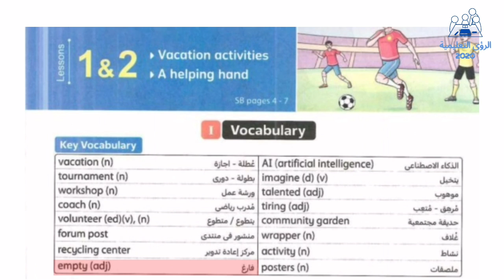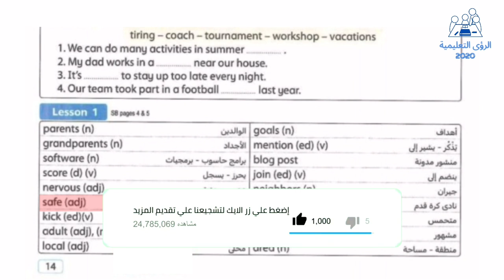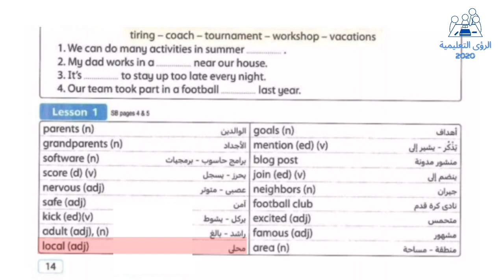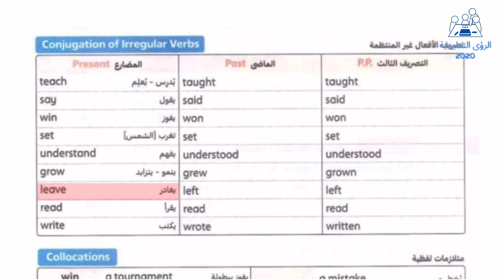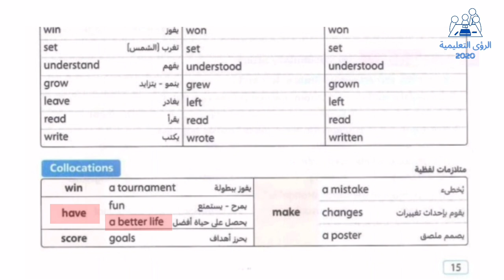الدرسان 1 & 2 من الوحدة الأولى انجليزي الصف الاول الاعدادي | الترم الاول 2025 | كتاب المعاصر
شرح الدرسان 1&2 من الوحدة الأولى من منهج انجليزي الصف الاول الاعدادي الترم الاول 2025 المنهج الجديد من كتاب المعاصر ، unit 1 a great summer ، الشرح من كتاب المعاصر مادة اللغة الانجليزية الصف الاول الاعدادي الفصل الدراسي الاول 2025 المنهج الجديد . تحميل كتاب المعاصر مادة اللغة الانجليزية الصف الاول الاعدادي الترم الاول 2025 من خلال هذا الرابط 👇👇👇👇👇👇👇👇👇👇👇👇👇👇👇👇👇👇